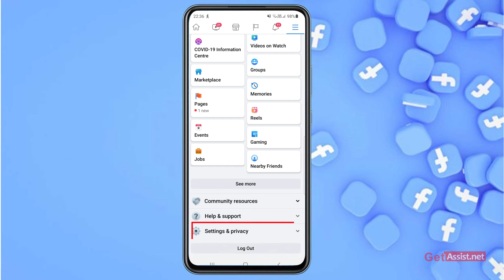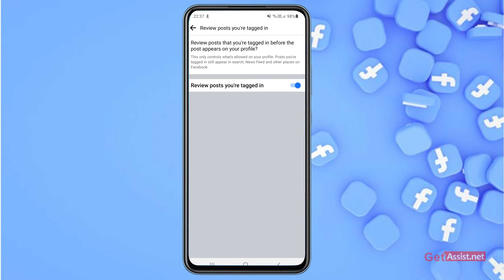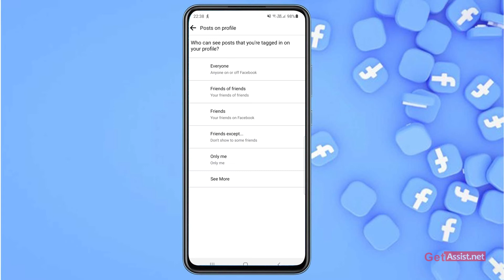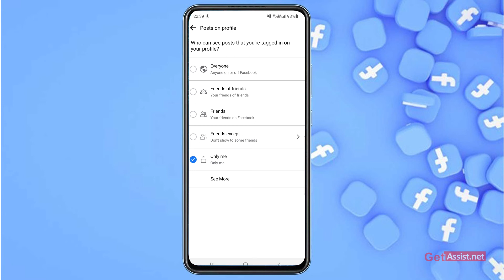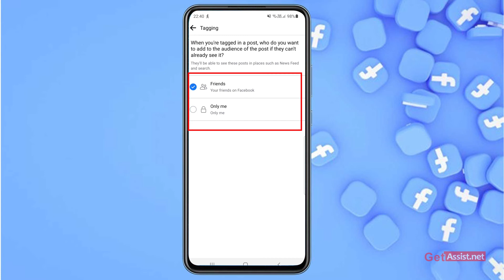How to stop people from tagging you in their pictures on Facebook (2021)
Are you getting tagged by people on Facebook and it is annoying you? if this is what you are facing then in this video we solve your problem, In this video, I have shown How to stop people from tagging you in their Facebook pictures.

Other Facebook Videos:-